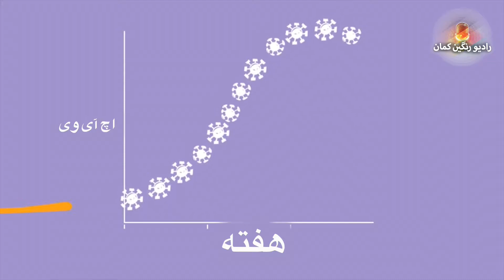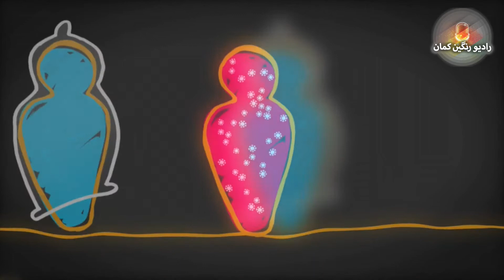ماجرای اتل و متل: ویروس عامل بیماری ایدز چطور منتقل می‌شود؟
در این ویدیوی آموزشی کوتاه کوشیدیم شما را به زبان ساده با ویروس HIV ( عامل بیماری ایدز) آشنا کنیم و نشان دهیم این ویروس به چه سادگی می‌تواند از فردی به فرد دیگر منتقل شود. ماجرای اتل و متل را تماشا کنید تا هم با HIV و بیماری ایدز آشنا شوید و هم با ساده‌ترین شیوه پیشگیری از آن. این ویدیو را با دوستان خود نیز همخوان کنید.